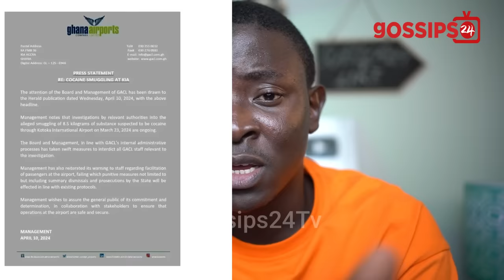NPP Chairman, Airport Staff & Others In Tr0uble Over Coca!ne From Ghana To Belgium